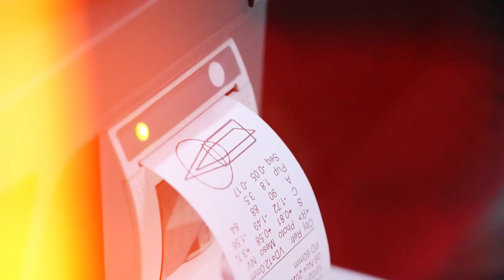เลนส์แว่นตาโปรเกรสซีฟอัจฉริยะ 3 มิติ เฉพาะบุคคลอย่างยิ่งยวด ออกแบบเพื่อคุณโดยเฉพาะ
✅ เราออกแบบเลนส์โปรเกรสซีฟอัจฉริยะ 3 มิติ เฉพาะบุคคลอย่างยิ่งยวด สําหรับลูกค้าแต่ละคนอย่างเฉพาะเจาะจง ตามพฤติกรรมการใช้สายตาจริงของลูกค้าแต่ละคนบนกรอบแว่นแต่ละอัน เพื่อให้ได้แว่นอันเดียวที่ใช้งานได้ครบ จบ ทุกงาน ให้อิสระการมองเห็นได้อย่างเต็มที่ เหมือนได้กลับเป็นหนุ่มสาวอีกครั้ง กลับมามองเห็นภาพได้ชัดทุกระยะในเสี้ยววินาทีอย่างเป็นธรรมชาติที่สุด อย่างรู้สึกสบายที่สุด

✅ อย่าปล่อยให้แว่นตาจํากัดชีวิตของท่าน มาทะลุทะลวงขีดจํากัดของการใช้ชีวิตด้วยแว่นตาโปรเกรสซีฟอัจฉริยะ 3 มิติ เฉพาะบุคคลอย่างยิ่งยวด ของไอซอพติก และท่านจะได้สนุกสนานกับการใช้ชีวิตได้อย่างเต็มที่

สายด่วน ปรมาจารย์โบบิ : ผู้เชี่ยวชาญด้านแว่นโปรเกรสซีฟอัจฉริยะ 3 มิติ เฉพาะบุคคลอย่างยิ่งยวด

✅ คำยืนยันจากผู้ใช้แว่นโปรเกรสซีฟไอซอพติกมากกว่า 170 ท่าน